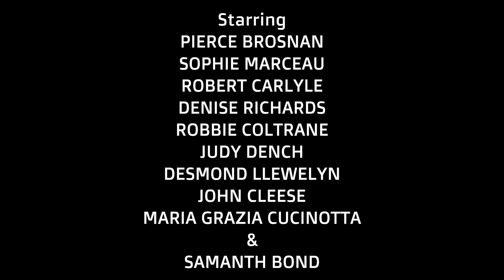THE WORLD IS NOT ENOUGH - Fan Trailer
A fan made movie trailer for the 1999 action-adventure, The World is Not Enough.
Starring Pierce Brosnan, Robert Carlyle, Sophie Marceau, Denise Richards, Judi Dench and Desmond Llewelyn.